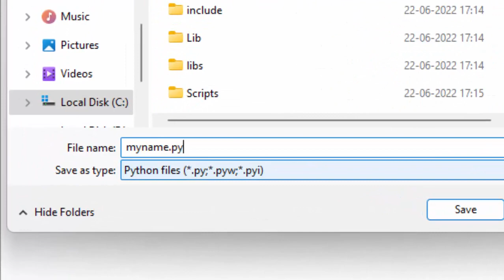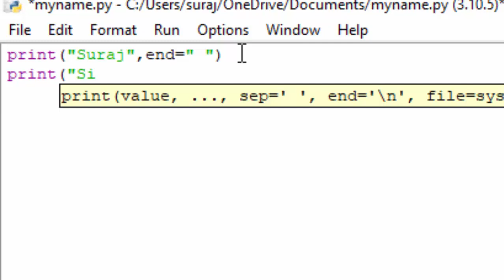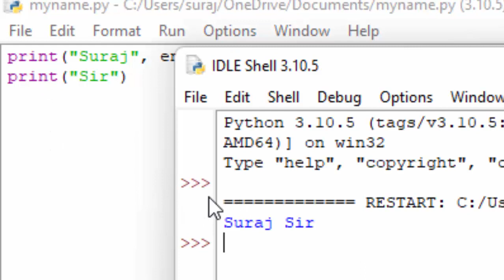Why we write End in Python@COMPUTEREXCELSOLUTION